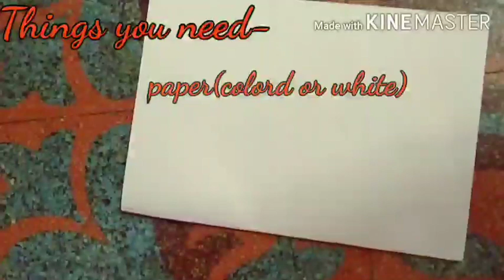DIY💡| Origami⭐| Paper Angel/Doll| Easy making |Kids Craft | Kids Fun Activity🎁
It is made out of paper and it's very easy to make it so anyone can make it even child also can do this..
Welcome to Shihera Art & Crafts Channel !